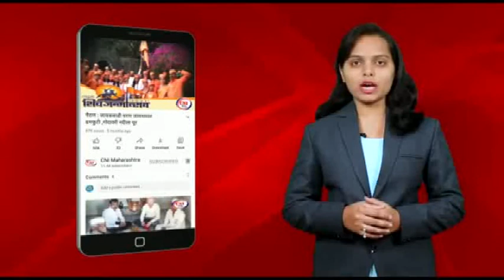सातारा : दिव्यांगांचे वीज कनेक्शन कापल्यास तीव्र आंदोलन करणार